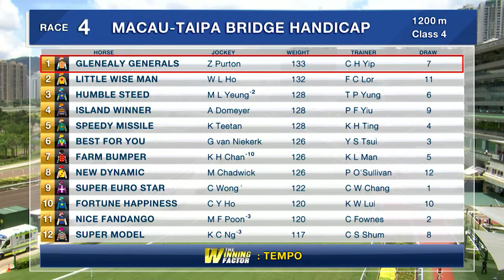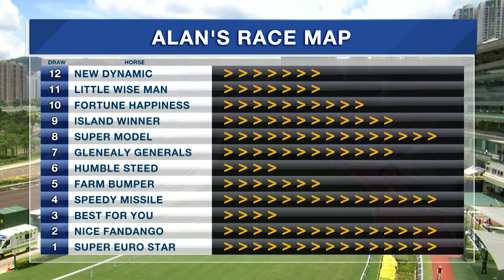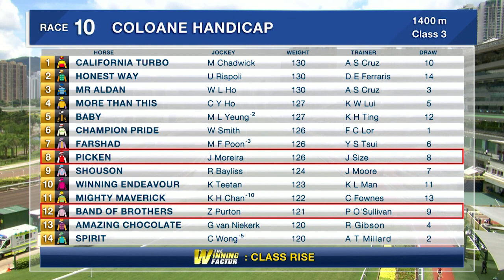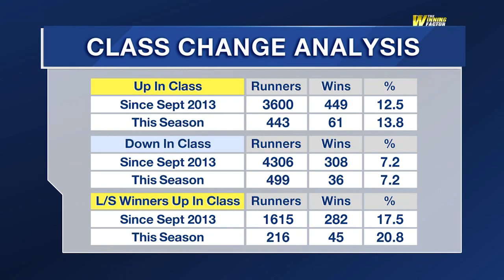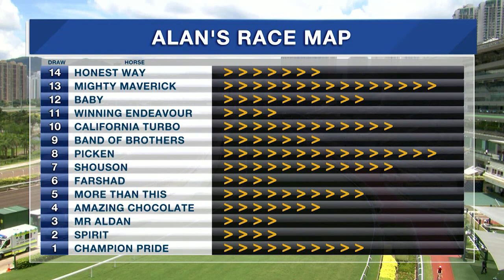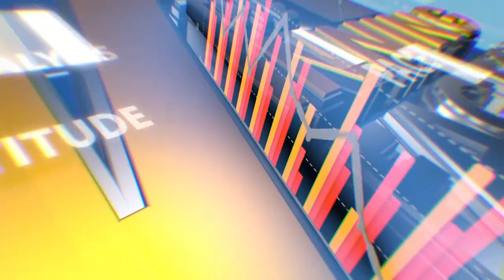[The Winning Factor]: Season 18/19 | Meeting 71 | 11 May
Hong Kong form analyst Alan Aitken picks out two horses to follow in Saturday’s meeting at Sha Tin.